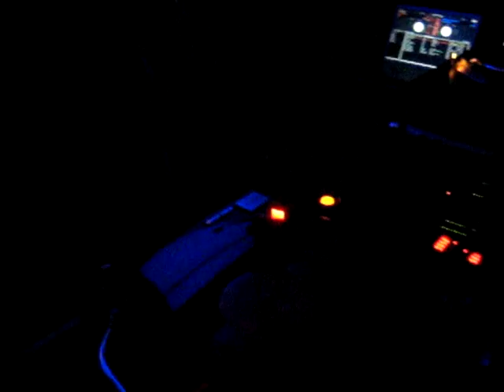Eric Paquet Playing PopoF (my toyz) @ Romantika, Vilnius LT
French DJ Eric Paquet Playing PopoF (my toyz) @ Romantika, Vilnius LT for Techno Valentine Party On February 15th 2008